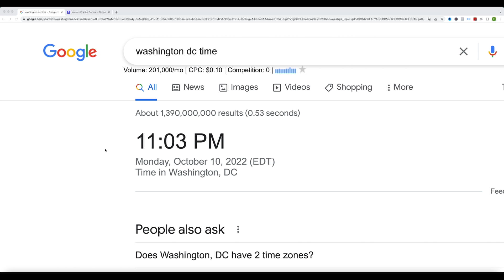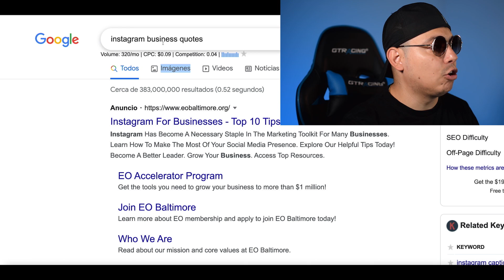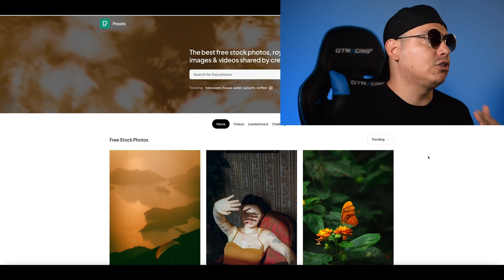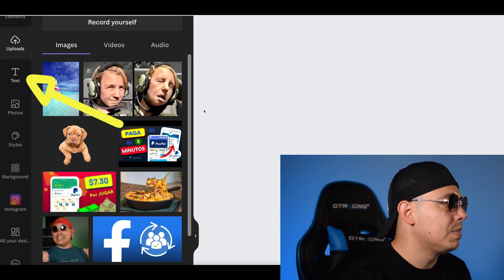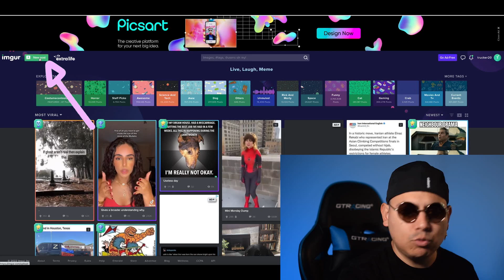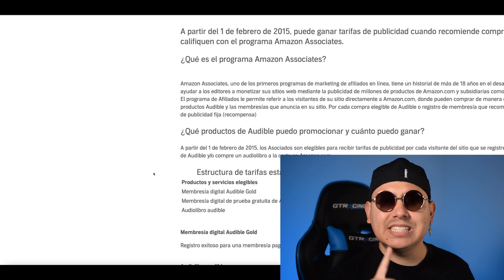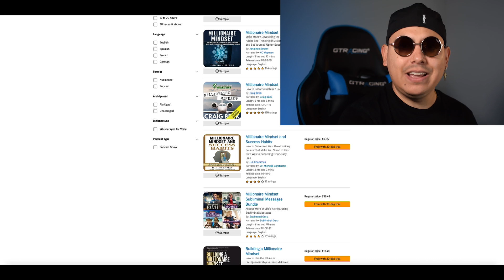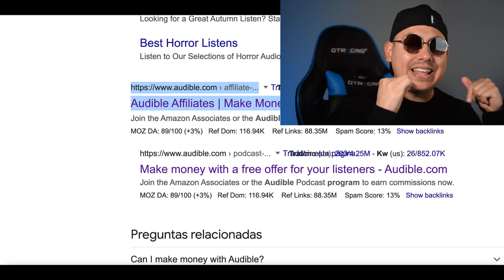(HACK SECRETO) Nueva Página Para Ganar Dinero Copiando y Pegando ($60 Dólares a PayPal Sin Invertir)